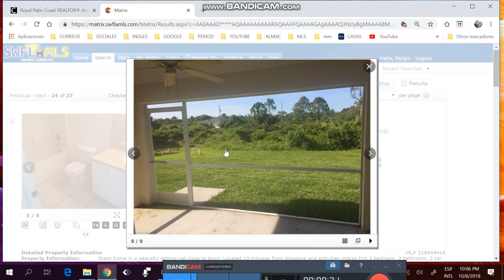CASAS DE 3/2/2 DE+1450FTS, +1/4 ACRE ,DE +2006,DESDE$145K HASTA $169K